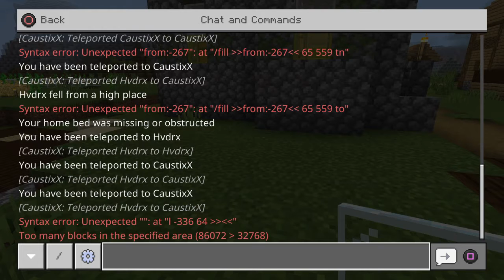Blowing up stephs world